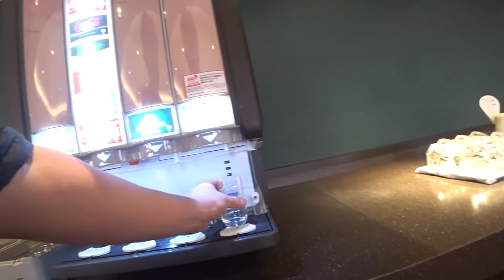JGCプレミア会員、羽田空港国内線JALダイヤモンドプレミアラウンジでハーゲンダッツを頂く（結局２つも）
羽田空港国内線JALダイヤモンド・プレミアラウンジでハーゲンダッツを頂く（結局２つも）という2021年６月のラウンジの様子です